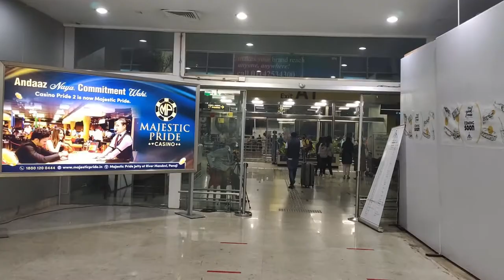Panjim City from Goa Airport | Budget-Friendly Airbnb with DRONE shots | 2021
Hello everyone
Travelling to Goa with my childhood friend Durgesh Kumar Ojha.
All bookings can be done with Durgesh's travel company.